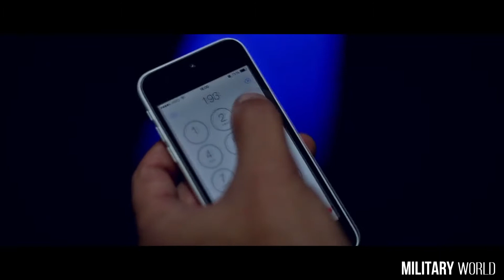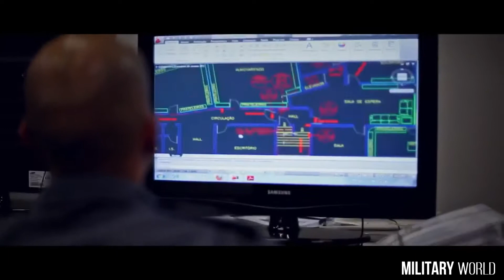Motivação Bombeiros - A Prova de Fogo #4